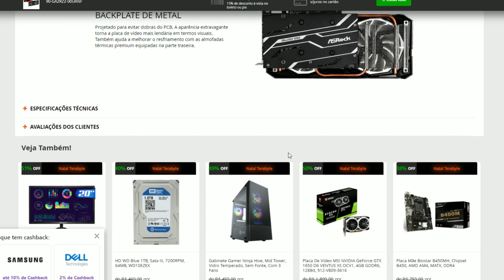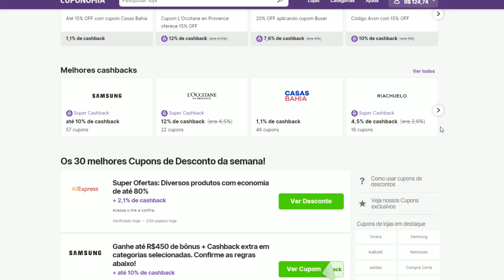TESTES EM QUAD HD NA RX 6600! A MELHOR PLACA EM CUSTO BENEFÍCIO DO BRASIL!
Oi!
Eu sou o Leon e no vídeo de hoje vamos ver como a Placa de Vídeo RX 6600 se sai rodando jogos em 2024 em 1440p e ver se vale a pena investir nessa placa.

Timer:
00:00 Introdução
00:40 Informações Técnicas
03:28 Rx 6600 Days Gone
05:25 Rx 6600 God of War
07:38 Rx 6600 Uncharted 4
10:50 Rx 6600 Red Dead Redemption 2